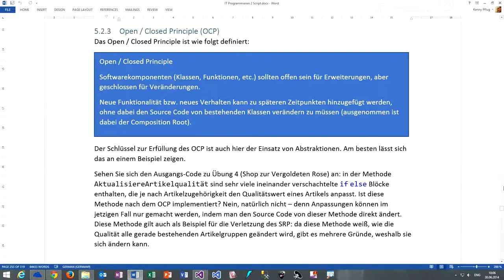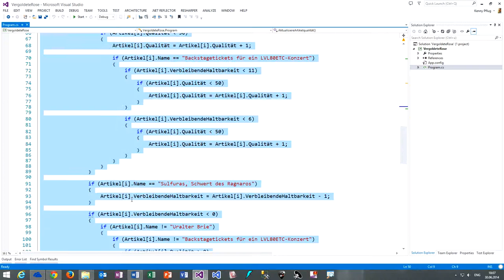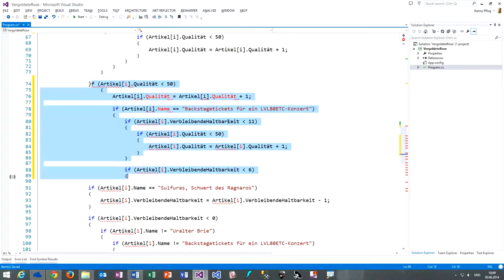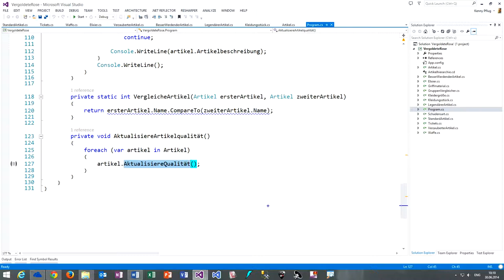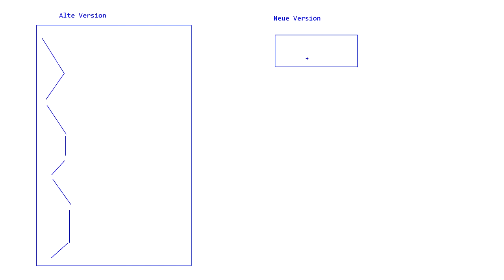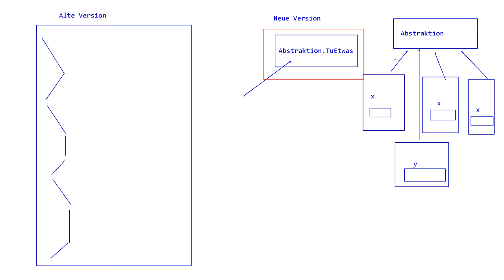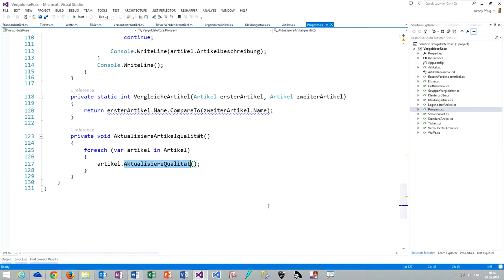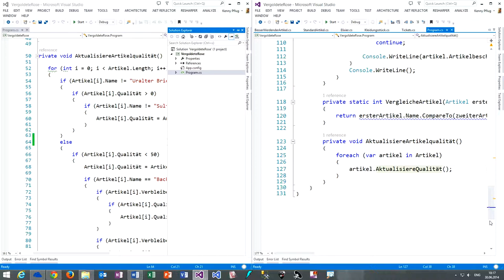155 Open / Closed Principle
In diesem Video sehen wir uns an, wie das OCP definiert ist und welche Auswirkungen es auf unseren Code hat.